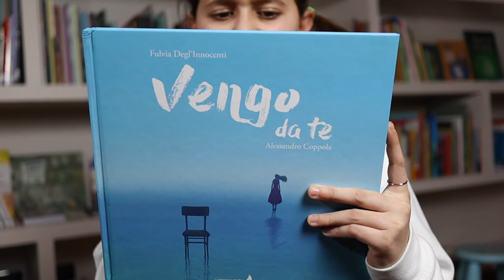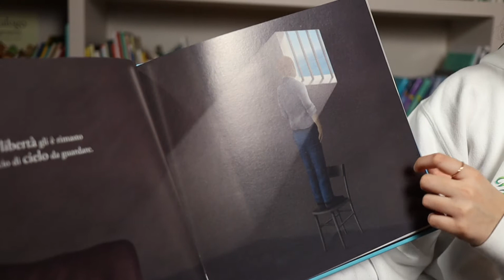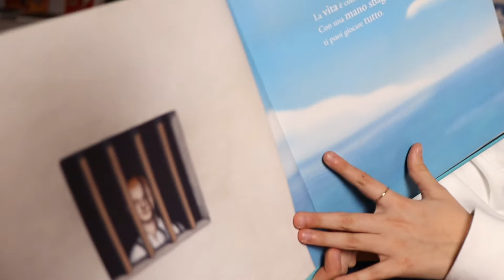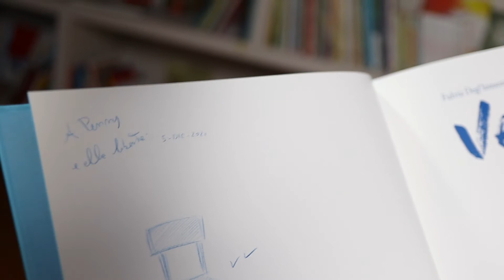VENGO DA TE, di Fulvia degl'innocenti e Alessandro Coppola | Penny Books #162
Il 4 marzo 1943 è nato uno dei più importanti cantautori della musica italiana.
Un artista straordinario a cui Fulvia Degl'Innocenti e Alessandro Coppola Illustratore hanno voluto dedicare un albo meraviglioso che prende spunto da una sua canzone bellissima, "La casa in riva al mare".

VENGO DA TE, pubblicato da La Compagnia del Libro.

Una racconto poetico, in cui si parla di libertà, di amore e di desideri attraverso parole e illustrazioni. L'esempio perfetto per descrivere la magia degli albi illustrati dove l'autore non è uno solo, ma due. Dove i termini e i disegni diventano un tutt'uno nel formare un qualcosa di unico.

Difficilmente si può trovare qualcosa di meglio non solo per ricordare il grandissimo artistica che era e sarà sempre Lucio Dalla, ma al tempo stesso per ragionare e riflettere assieme ai nostri bambini di temi così profondi e importanti ❤